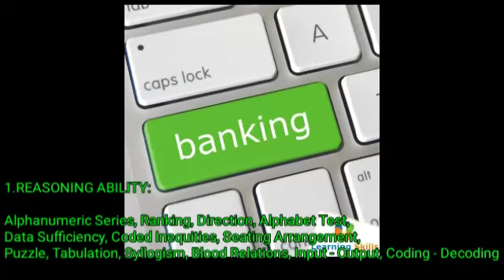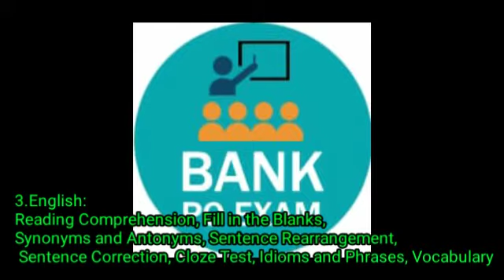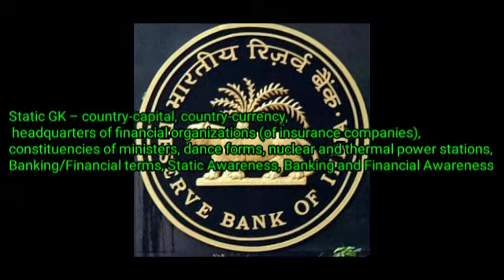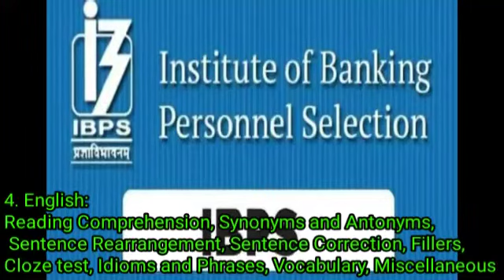SBI Clerk Examination / Syllabus / Bank Examination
Dr.A.RAJA / Andrew Joseph

Bank Examination Introduction

SBI Clerk Examination Pattern